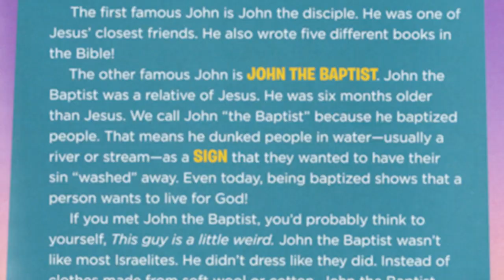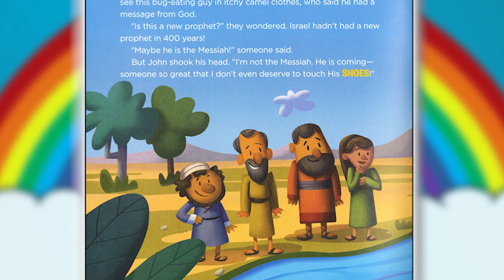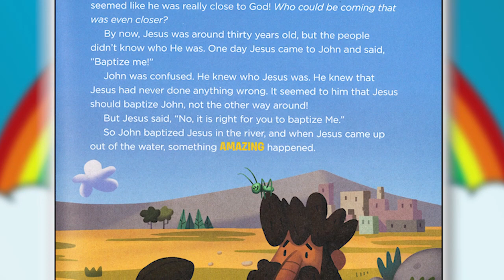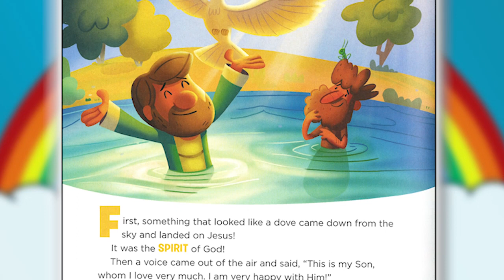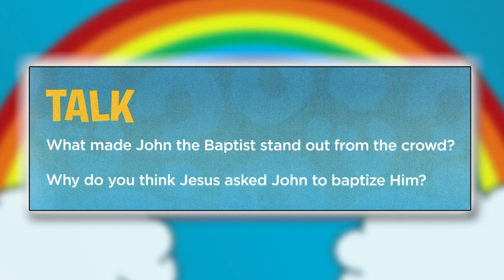Saturday Stories with Mrs. Sharon #01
Here's a Saturday Story about John the Baptist and baptism. Enjoy the story and the pictures!